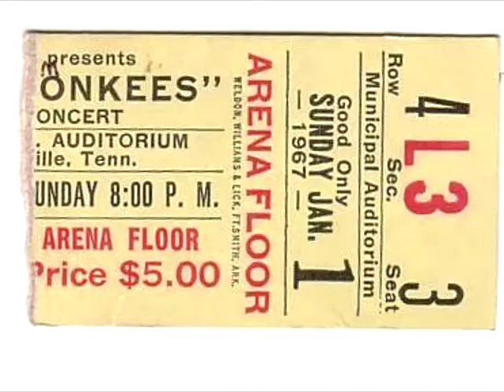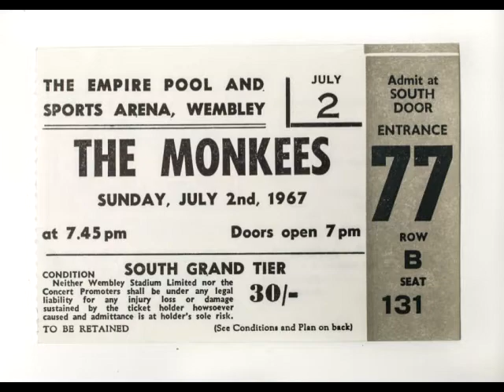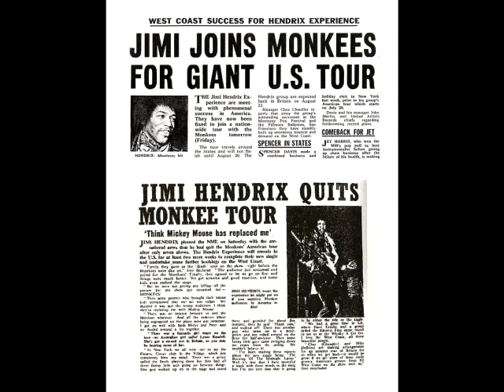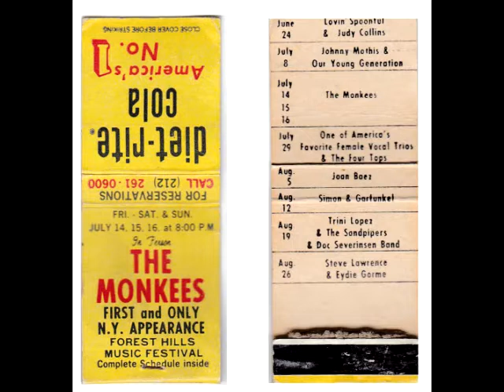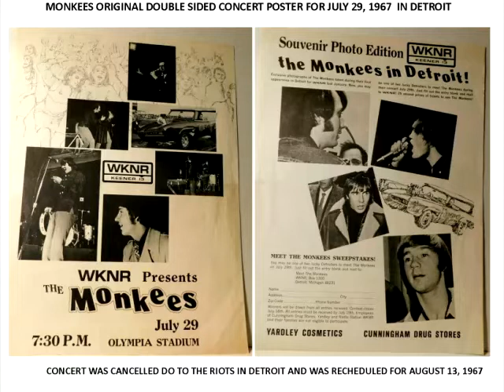PLASTIC EP AND TOM FONTAINE - MONKEES CONCERTS - PART 1 -SPECIAL EDITION